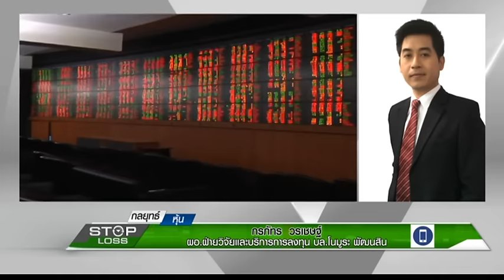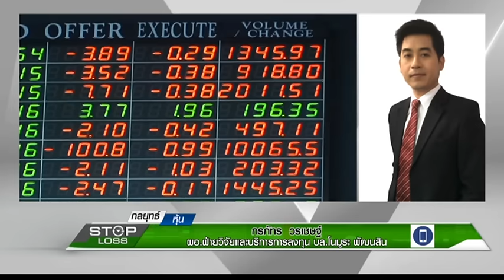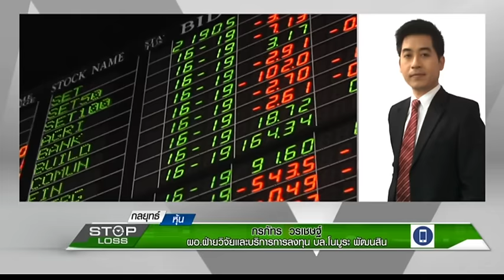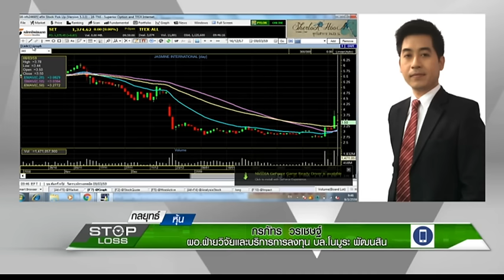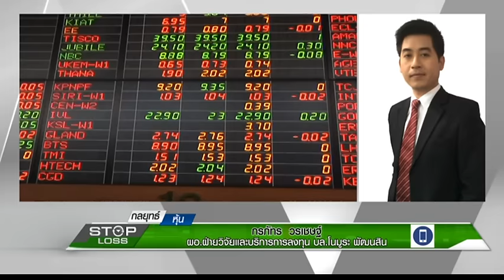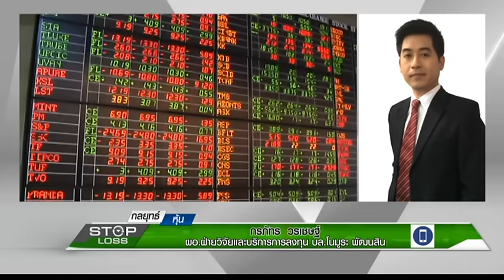9 3 59 Stop Loss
"เจาะลึกกลยุทธ์การลงทุนในตลาด" กับคุณกรภัทร วรเชษฐ์ ผอ.ฝ่ายวิจัยและบริการการลงทุน บล.โนมูระ พัฒนสิน  #‎nationtv‬